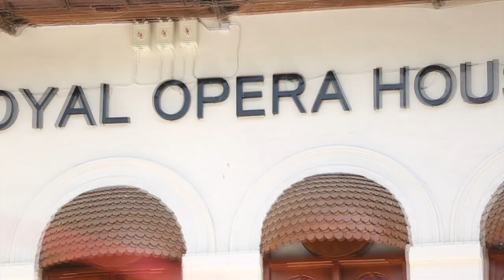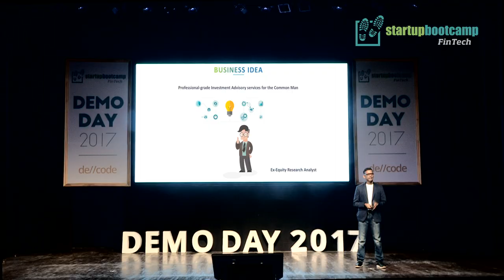Startupbootcamp FinTech Mumbai Demo Day 2017